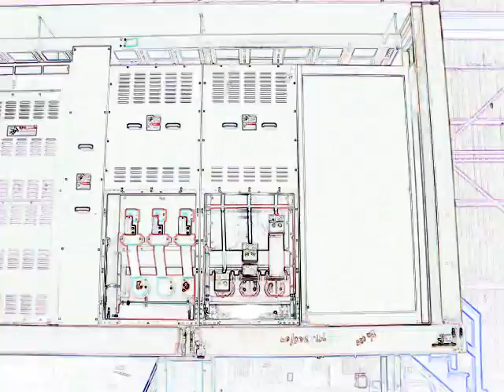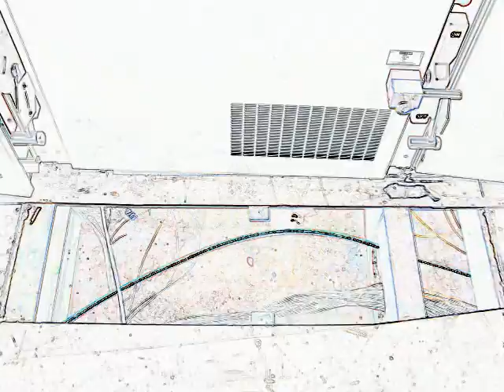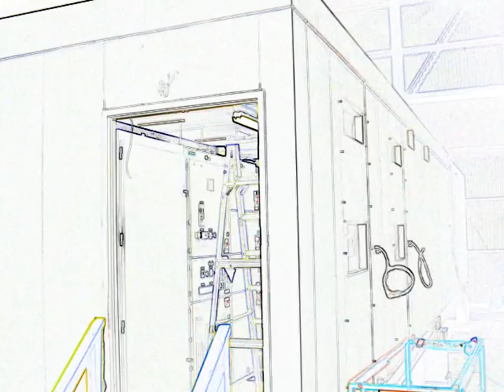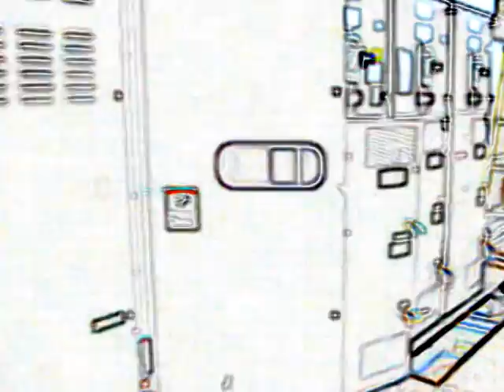Fabrication in Progress Oil Sands Switch Gear from Delta BC (edge detection ver)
Video (cartoon or edge detection) video of switch gear and enclosures taken at Sonic Enclosures, Mainly Vito Shipyard Location.  These went to the Oil Sands in Alberta. 2008/2009 approx